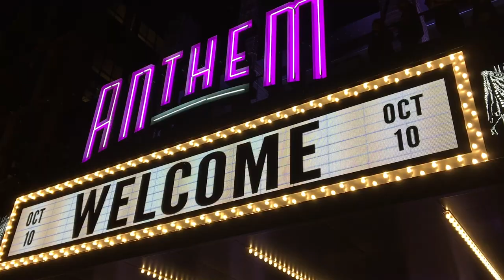Wharf Anthem DC Espresso Cart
Our new espresso cart located at Anthem music venue at the Wharf in Washington DC.

The History:
Since 2012 we've roasted for the 9:30 Club in Washington D.C.  The Anthem venue is brought to Washington by the same talented team behind 9:30 club.  We're excited to be apart of this epic venue and provide world class coffee & service to all the customers, crews, bands, and fans of the Anthem.